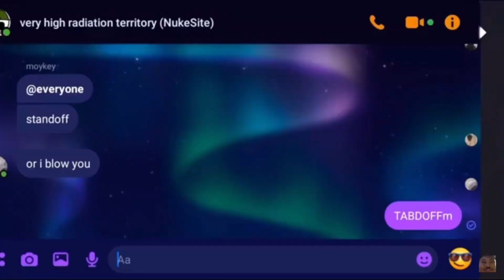RiGGeD 2020-2023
Take it to the grave 🪦🌹

It’s unfortunate to say but everyone has their own adventures and new friends now, the memories were great but we had to seperate eventually.

Thats all folks for the RiGGeD friend group!